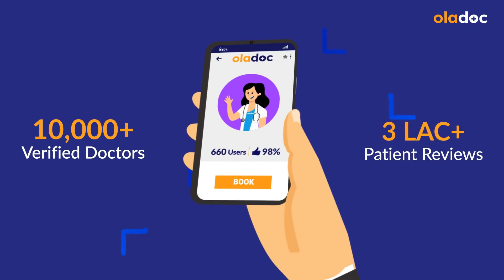Anxiety Disorders Kya Hain ?- Bechaini Aur Pareshani Ka Hal Janiye - Tips Aur Ilaj In URDU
Anxiety Disorders Kya Hain In URDU- Bechaini Aur Pareshani Ka Hal Janiye - Tips Aur Ilaj

Anxiety disorders lead to excessive worry and fear.
Symptoms appear like an increased heart rate and emotional experiences of fear and restlessness, with variations depending on the specific type of anxiety disorder.

Dr. Hafiz Sultan Muhammad - Psychiatrist, practicing at Saeed International Hospital,Islamabad.
Dr. Hafiz is also available for Online Video Consultation through oladoc.com.

Treatment involves practices as
-psychotherapy
-medications such as SSRI
- lifestyle adjustments
- Cognitive-behavioral therapy target root causes
- adequate sleep, and stress management complements these interventions for effective anxiety management.

Seeking professional help is essential for an accurate diagnosis and the development of a personalized treatment plan tailored to the individual's specific symptoms and circumstances.